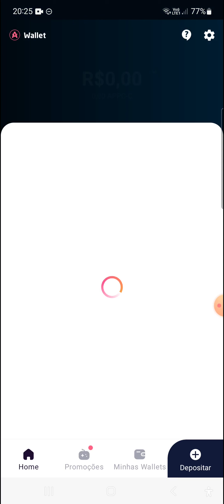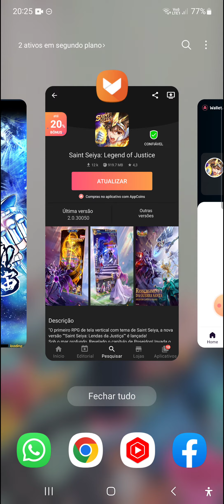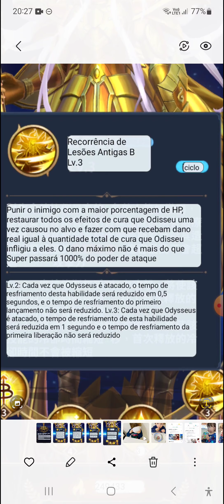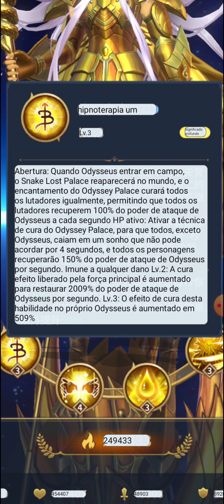⭐O 13º CAVALEIRO DE OURO ODISSEU DE OFIÚCO CHEGOU NO SAINT SEIYA LENDAS DA JUSTIÇA CHINÊS!!!⭐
Nesse vídeo estarei fazendo uma análise completa de Odisseu de ofiúco o 13º cavaleiro de ouro da saga next dimension!! Se quiser saber mais assista o vídeo até o final para não perder nenhuma novidade!!!

Código de até 25% de bônus: SKYLENDAS